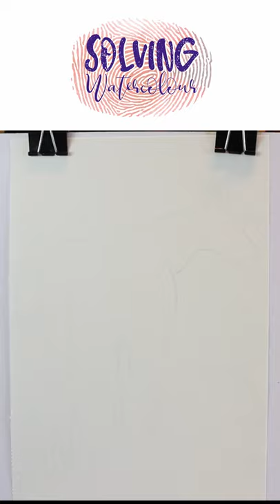Painting a Horse in Watercolor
Timelapse painting of a horse in watercolor.